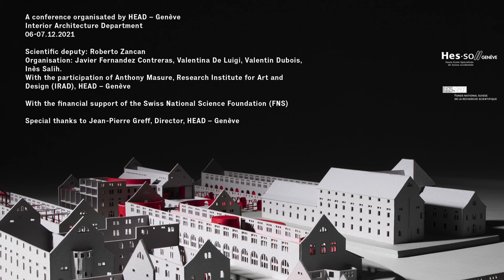Nocturnal History Of Architecture: Welcome address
Javier Fernandez Contreras, Head of Interior Architecture Department.

For centuries, architectural theory, discourse and agency have been based on day and solar paradigms. References to night in Vitruvius’ De architectura, largely considered the founding text of western architectural theory, are residual and the same absence can be identified in the Renaissance treatises by Leon Battista Alberti or Andrea Palladio. It was not until the 19th and 20th centuries that the successive invention and institutionalization of artificial light in private and public spaces gradually transformed the agency of night in the architectural discipline. Never mind that leisure is mostly associated with night or that work activities increasingly occur in night shifts. Today we sleep one hour less than one hundred years ago. We keep working at night, socializing at night, living at night: time has become elastic. Since the invention of artificial light, the urban environment has seen human activity expand and intensify, forever transforming the means of material and cultural production. From casinos to nightclubs, movie theaters to corner shops, the identity of contemporary human beings and their domestic, professional and cultural spaces are inseparable from night.

By analyzing and studying “night scenes”, Nocturnal History of Architecture hopes to show how night is not only an area of precarity and insecurity (haunted), but also a laboratory for the development of new forms of living. The colloquium organized by the new Master in Interior Architecture at HEAD-Gen.ve proposes to use the lens of different environments and typologies that, throughout history, have shaped our notions of architecture, space and life. The seminar traces a path from ancient to early modern times, and from modernity to present time, using the nocturnal spaces that have determined current notions of architecture to question those same concepts. Over the course of four sessions, the colloquium will generate productive frictions and offer opportunities to expand our understanding of what architecture at night was and can be.